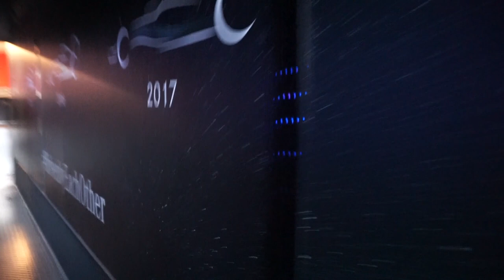EUROPAPARK WITH FAMILY